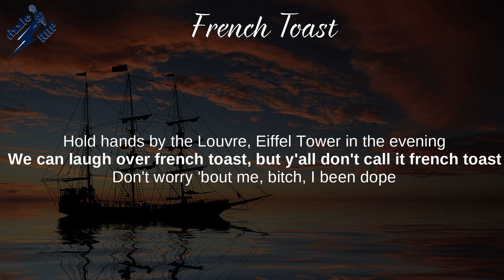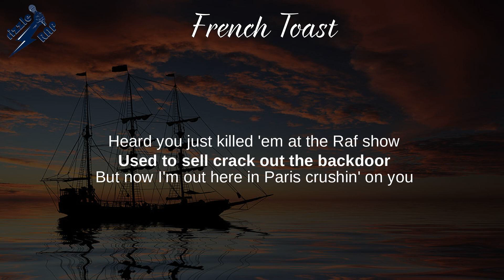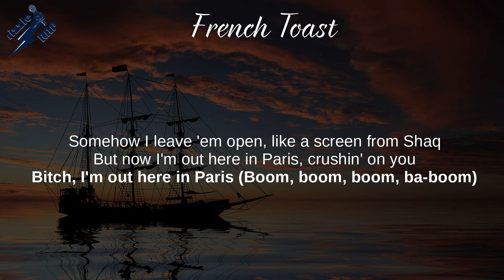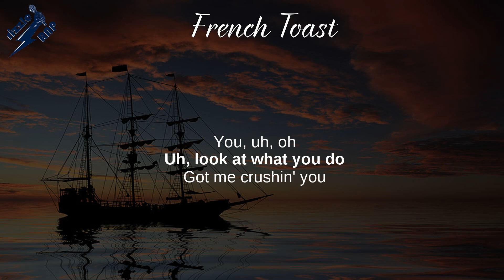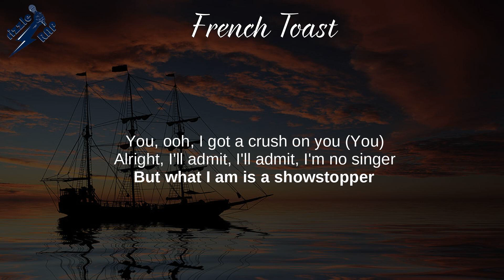French Toast - Westside Gunn, Wale, Joyce Wrice (Lyrics)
Pray for Paris - French Toast Lyrics

Pray for Paris, Flygod, Supreme Blientele,
Fetch the Bolt Cutters, Miss Colombia, Every Bad,
400 Million Plus Tax, No Vacancy, George Bondo

Lyrics: French Toast
[Intro: Westside Gunn]
Bonjour, ayo

[Verse 1: Westside Gunn]
You don't even speak English, I can tell that you mean it (That you mean it, that you mean it, that you mean it, that you mean it)
You can put your legs up, you can choke me while I eat it (While I eat it, while I eat it, while I eat it, while I eat it)
Hold hands by the Louvre, Eiffel Tower in the evening (In the evening, in the evening, in the evening, in the evening)
We can laugh over french toast, but y'all don't call it french toast (French toast, french toast, french toast, toast)
Don't worry 'bout me, bitch, I been dope (I been dope, I been dope, I been dope, dope)
You see the roses in my intro (In my intro, in my intro, in my intro, my intro, my intro)
Big V on you, that's for Valentino (That's for Valentino, Valentino, Valentino, Valentino, Valentino)
Cocaine Spider, seats cappuccino (Skrrt, cappuccino, cappuccino, cappuccino, cappuccino, cappuccino)
Heard you just killed 'em at the Raf show (At the Raf show, at the Raf show, at the Raf show, Raf show, Raf show)
Used to sell crack out the backdoor (Out the backdoor, backdoor, backdoor, backdoor, backdoor)

[Chorus: Westside Gunn, Joyce Wrice & Wale]
But now I'm out here in Paris crushin' on you (Crushin' on you)
Bitch, I'm out here in Paris
Just crushin' on you (Crushin' on you)
Bitch, I'm out here in Paris (Ayy)
Just crushin' on you (Too sweet, crushin' on you)
Bitch (Folarin, yo, okay)

[Verse 2: Wale]
I'm sendin' shots, motherfucker, drink up
Your bars tender like umbrella in cup
Niggas never confront me, but on the humble, I can never hit ya
'Cause you a broad, you just domestic as fuck, what's up? Yeah
Nobody'll miss ya, what's up with the big talk? Yeah (Brr)
I'm never gon' switch up, they all Eric Bischoff, yeah (Grr)
My team special like we eleven, let's kick this shit off
I'm Steve Tasker in Buffalo, run and I'ma get ya
I'm in Paris, ooh, yeah, I'm in Paris, yeah
You never been before, boo, don't embarrass yourself
I'm in love with my queens, I make a scene with your bitch
My chain look like it's Rue de Paris, I swear it get lit
I deserve all this money, I deserve every bitch
And we both pray for Paris, but mine ain't Paris kicks
Mine work for Rihanna, mine Fenty as shit
Mine workin' for Virgil like Dibiase but flipped
I just happen to rap, tap dancin' ain't one my licks
I'm out in France with Gunn, the fragrance est brick
I spray guns that blam, my rayguns from Dan
My SBs is old, your SBs is trash
And my Visa old, but my wings is fresh
Brought out Machine and Butcher, boy, we gon' need the bread
All my queens is gold, all my freaks still bad
Somehow I leave 'em open, like a screen from Shaq (Yeah, yeah, yeah, uh)

Bitch, I'm out here in Paris (Boom, boom, boom, ba-boom)
Just crushin' on you (Brr, crushin' on you)
Bitch, I'm out here in Paris (Ayy, yeah)
Bitch

[Bridge: Joyce Wrice]
Ooh, I got a crush on you
Crushin' on you (Crushin' on you, crushin' on you)
You, uh, oh
Uh, look at what you do
Got me crushin' you
You, ooh, I got a crush on you (You)